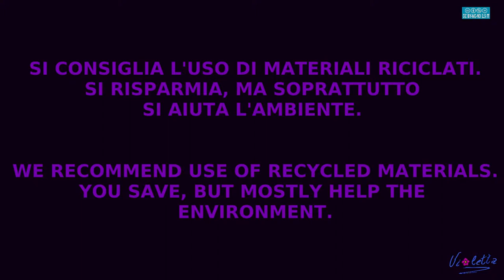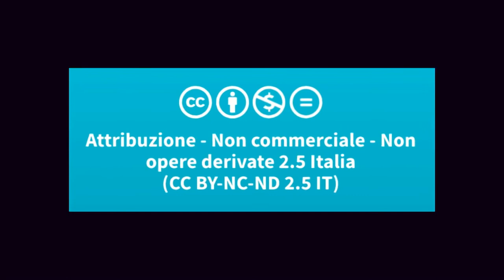LEOPARDO - PARTE PRIMA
Prima parte di un dipinto che ritrae un Leopardo che riposa.
L'immagine è stata prelevata da un sito di immagini gratuite e rielaborata su pc.
È stato realizzato uno sfondo irreale con colori privi di sfumature. Nello sfondo sono state inserite linee raffiguranti i colori primari più il nero.